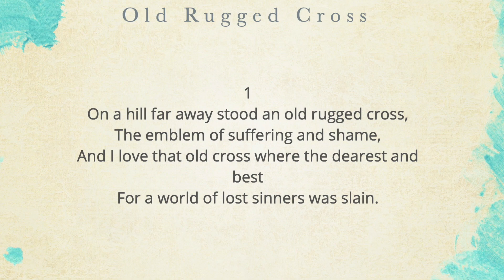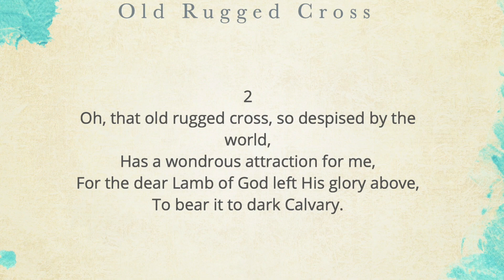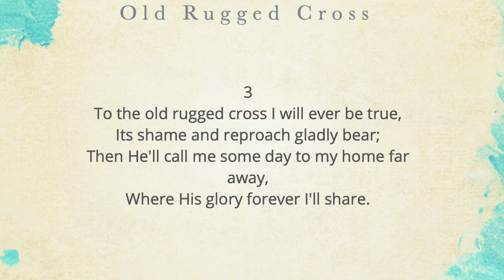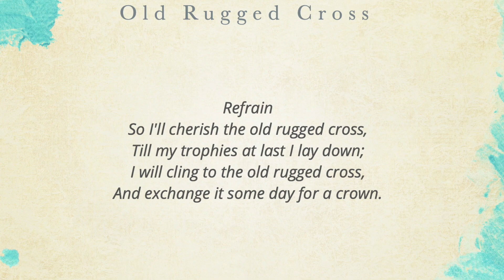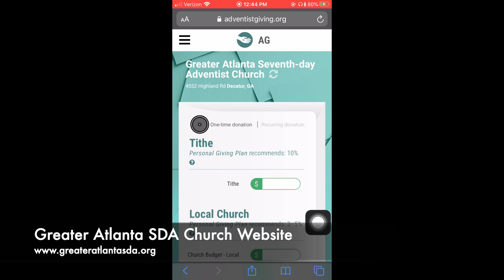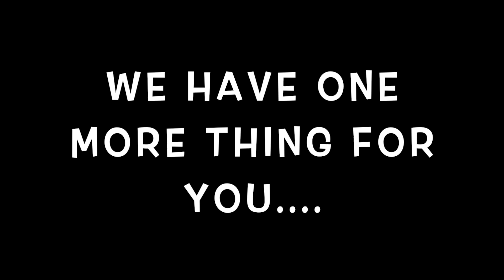Unified Presence April 18, 2020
"A Unified Presence" is a collaboration of Greater Atlanta and Newton County SDA Church, providing healing and hope during the current times and beyond. We look to actively serve the our communities to not only offer spiritual wellness but to also provide for physical, mental and emotional needs as well. During this time of quarantine, we have taken to the airways to continue to give the Gospel to our church community, our surrounding communities, and to the rest of the world. We actively move in the scripture that says "He that hath an ears to hear, let him hear" (Matthew 11:15, KJV)

To all our members and those who are seeking to contribute to this work, you can continue to pay tithe and offerings and give further support through our websites:

Please look for the Online Giving tab in the menu at the top of the website.

Thank you and may “The Lord bless you and keep you; The Lord make His face shine upon you, And be gracious to you; The Lord lift up His countenance upon you, And give you peace" (Numbers 6:24-26).